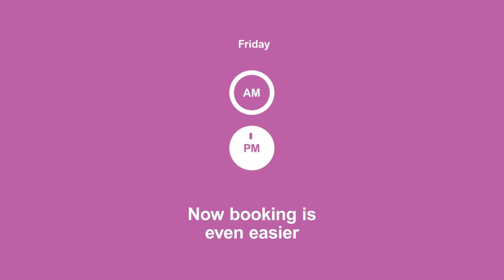Computer-delivered IELTS: Same IELTS. Easier booking process.